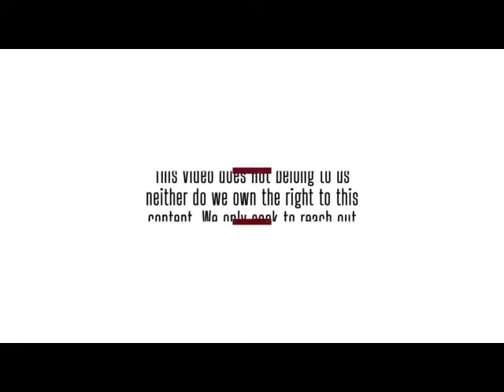My Generation will serve you Lord || Min Theophilus Sunday || WWC2022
SPEAKER: Minister Theophilus Sunday
TITLE: My Generation will serve you Lord
VIDEO: Exclusively produced by Zoelife Multimedia

Video: Adobe Premier Pro Cs
Graphics: CorelDraw and Photoshop CC
Audio: Studio One 4.6
Pc used: HP Pavilion Laptop 15-eg0xxx 12Gb Ram